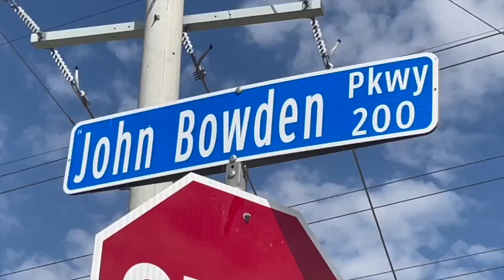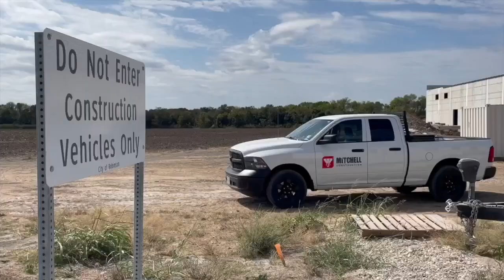Robinson's John Boughton Parkway Expansion: Boosting Business & Community Access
Join neighborhood reporter Kadence McKenna as she explores the exciting expansion of John Boughton Parkway in Robinson. This project, in collaboration with McLennan County and the Waco Industrial Foundation, aims to enhance access to Robinson Business Park, attracting large companies like Walmart, which is set to bring nearly 400 jobs to the area.